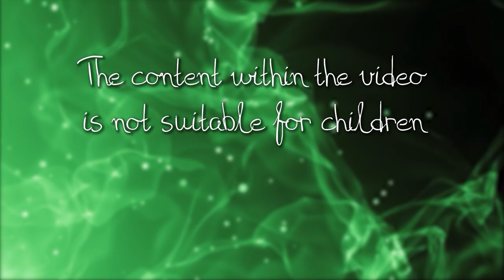Return of Keres - Korina's Origin (Minecraft Roleplay)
She sure has a way of getting a rooms attention...